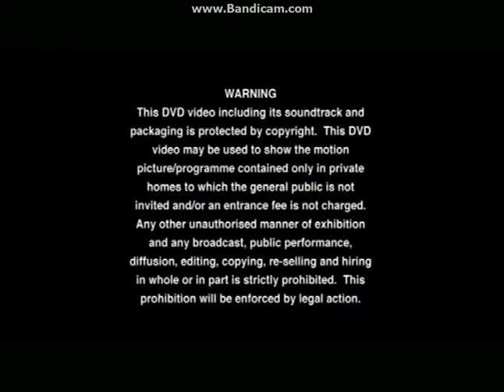Opening To Count Duckula:Vampire Vacation 2007 DVD (British Import)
Here Is The Opening To Count Duckula:Vampire Vacation 2007 DVD (British Import) And Here Are The Order:
1.Warning Screen
2.Fremantle Media Logo
3.DVD Menu
That's All.